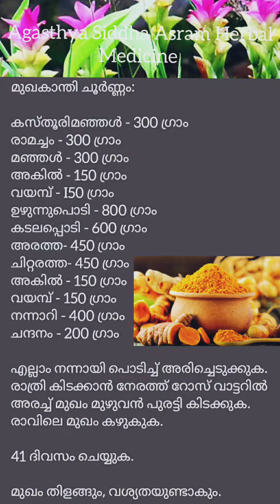മുഖകാന്തി ചൂർണ്ണം. മുഖം തിളങ്ങും, വശ്യത ഉണ്ടാകും. ഡിസ്ക്രിപ്ഷൻ വായിക്കുക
കസ്തൂരിമഞ്ഞൾ 300 ഗ്രാം
 രാമച്ചം 300 ഗ്രാം
 മഞ്ഞൾ 300 ഗ്രാം
 അകിൽ 150 ഗ്രാം
 വയമ്പ് 150 ഗ്രാം
 ഉഴുന്നുപൊടി 800 ഗ്രാം
 കടലപ്പൊടി 600 ഗ്രാം
 അരത്ത 450 ഗ്രാം
 ചിറ്റരത്ത 450 ഗ്രാം
 നന്നാറി 400 ഗ്രാം
 ചന്ദനം 200 ഗ്രാം

 എല്ലാം നന്നായി പൊടിച്ച് അരച്ചെടുക്കുക. രാത്രി ഉറങ്ങാൻ നേരത്ത് റോസ് വാട്ടറിൽ അരച്ച് മുഖം മുഴുവൻ പുരട്ടി കിടക്കുക. രാവിലെ മുഖം കഴുകുക.

 41 ദിവസം ചെയ്യുക.

 മുഖം തിളങ്ങും, വശ്യതയും ഉണ്ടാകും.

By Swamy Gorakhnath